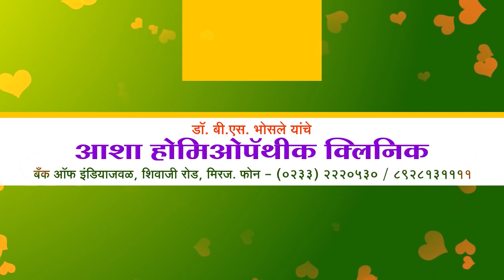अहमदनगर येथे व्हाट्सअप ग्रुप मुळे मिळाली उडप्पी सेंटरची झक्कास गाडी, जुन्या मित्र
अहमदनगर येथे व्हाट्सअप ग्रुप मुळे मिळाली उडप्पी सेंटरची झक्कास गाडी, जुन्या मित्र- मैत्रिणींनी पैसे जमवुन मित्रास केली मदत.@SBNमराठी.